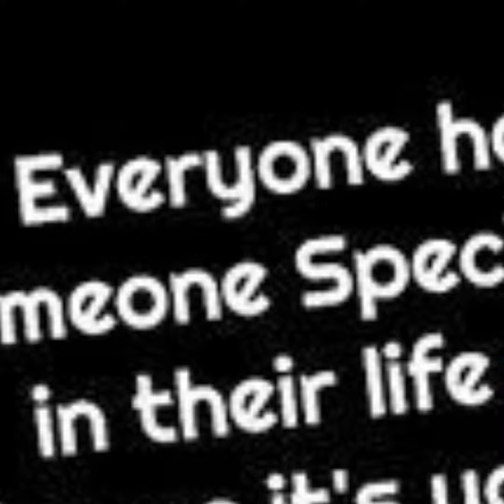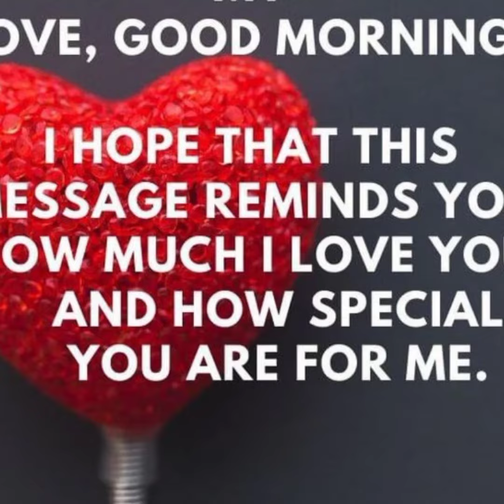Good Morning MY Beautiful Little Prjncess LUMU